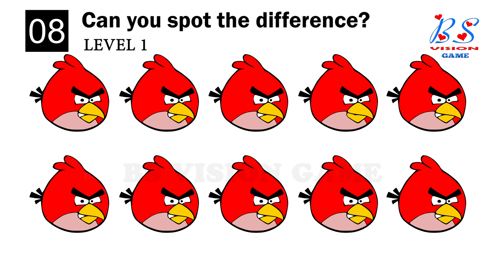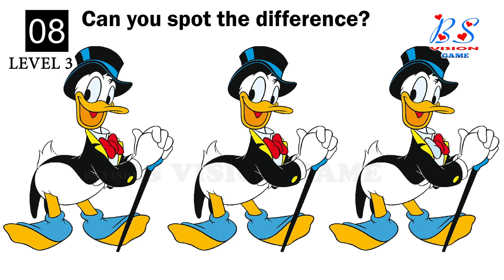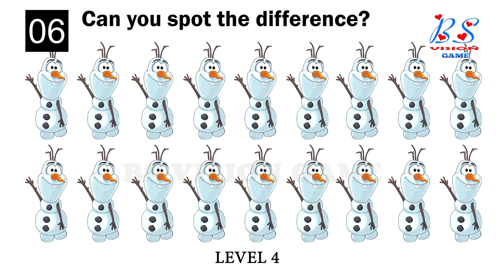Find The Odd One Out! || Can You Spot The Odd Angry Bird out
Challenge! You Can't Find All The Differences Between Two Cartoon Pictures

memory test game
memory game for kids
visual memory test
memory game chalenge
memory test psychology
memory test numbers
memory test malayalam
quick memory test
odd one out brain games level 1